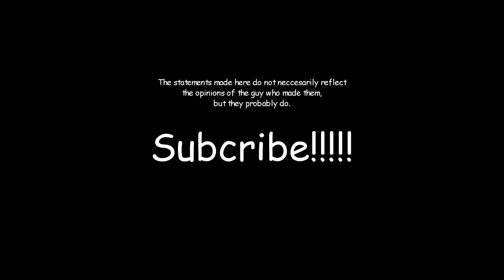Deerclops tips, tricks, help and tutorial!!! Easy kill strategy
Ever been owned by the deerclops ? This vid will show you how I, the great and powerful, (sure bud, sure) Jayballsoffire make minced meat out of the Deerclops. Pretty quick and easy too.

No Pan Flute Required
No Gun Powder Required

Just make sure you end up with at least 12 marble before winter and it will be easy.